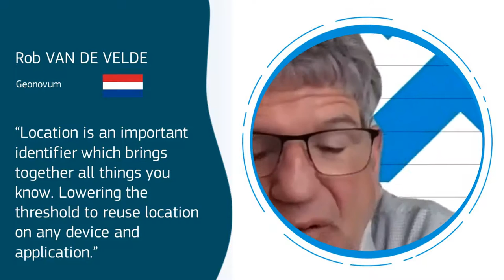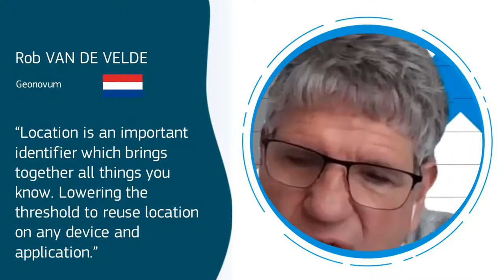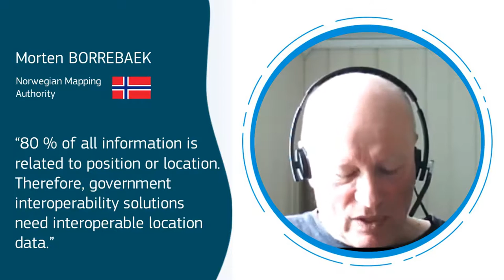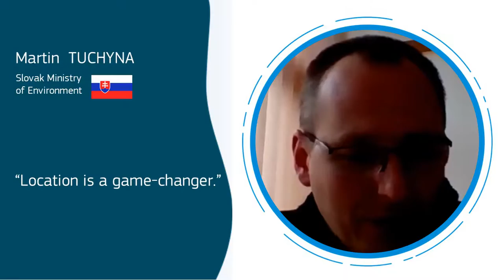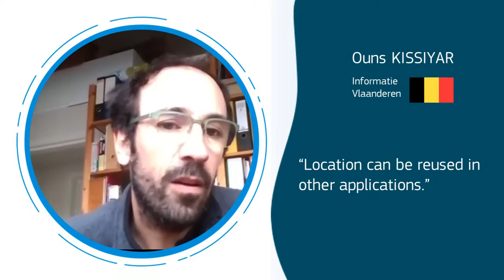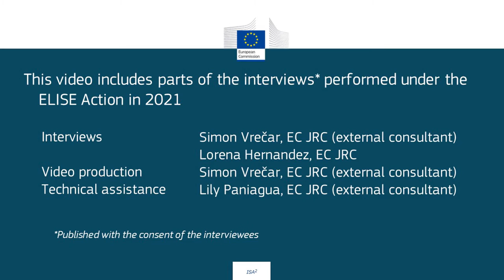The role of 'location' in achieving interoperability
Listen to some of our community members share their thoughts about what is the role of location data in achieving interoperability.

0:00 Location brings together everything
1:06 Location is at the heart of the global society
1:45 80% of all information has a location
2:42 Location and time are essential
3:47 Location is a game-changer
4:45 Location can be reused in other applications

5:45 Uninformed decisions is a risk without location